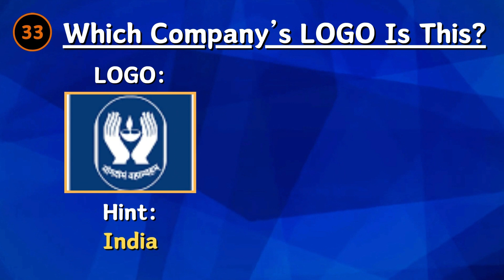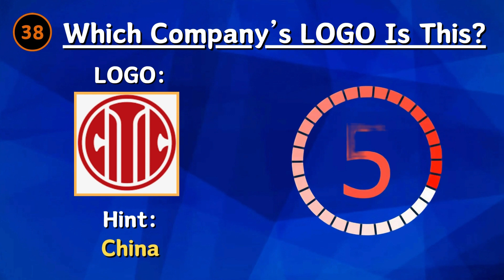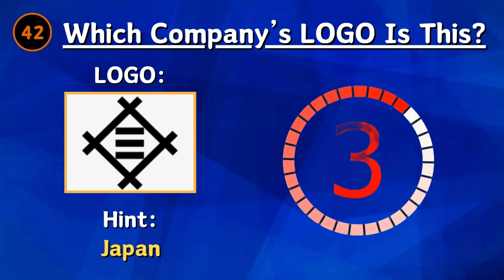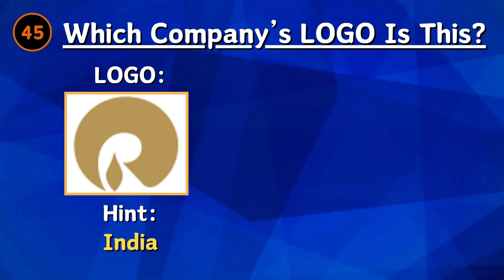Which Company’s LOGO Is This? (Step 3)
Welcome to the quiz sony channel! Can you guess the name of these global companies by their LOGO in 5 seconds? We'll give you a hint.